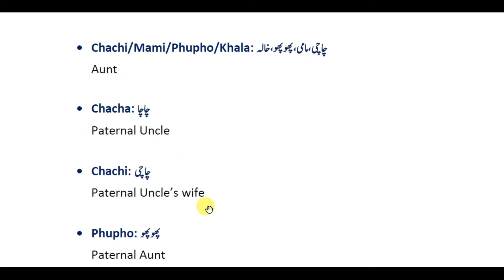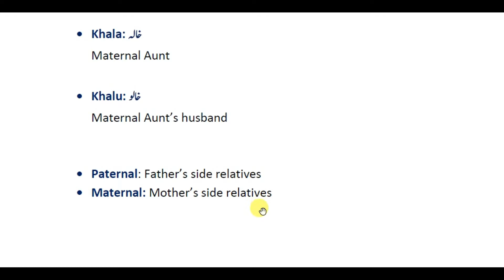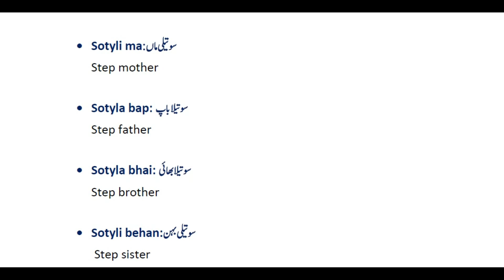Family relationship names in English | Learn English through Urdu/Hindi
In this video, we will learn Family relationship names in English.